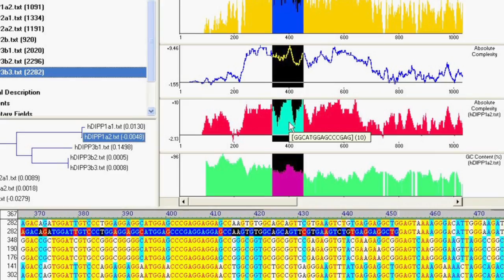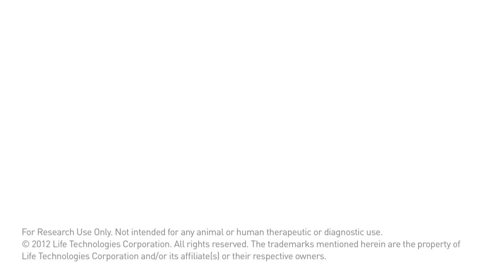Dr. Alex Meissner -- Advances in Stem Cell Research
Dr. Alex Meissner, Assistant Professor at the Department of Stem Cell and Regenerative Biology at Harvard University, discusses how next generation sequencing has revolutionized the way we look at stem cells and perform stem cell research. Dr. Meissner talks about the challenges of interpreting genome wide data to provide stem cells with the right cues for efficient proliferation and differentiation and how the resulting cell models can be used to improve compound screening and cell therapy research applications.